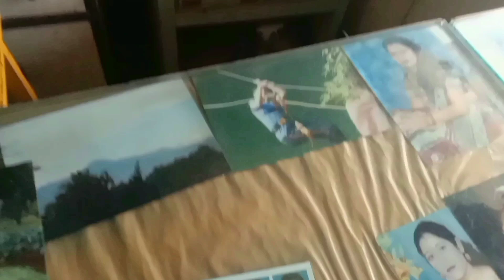সংসারে কাজের শেষ নেই সকাল থেকে রাত পর্যন্ত খেটেই চলেছি তবুও নাম পাই না @Isha Mandal